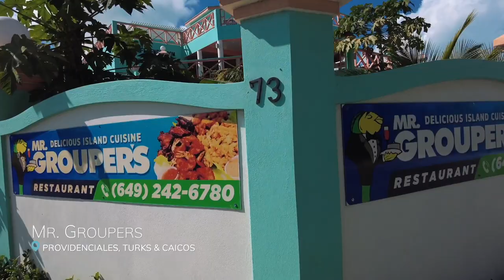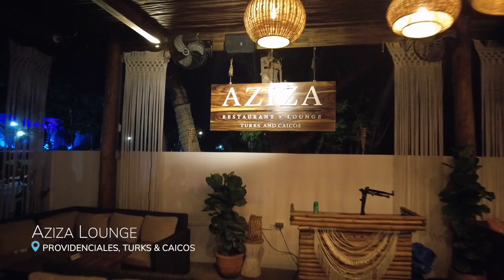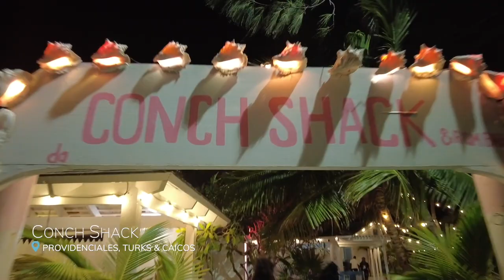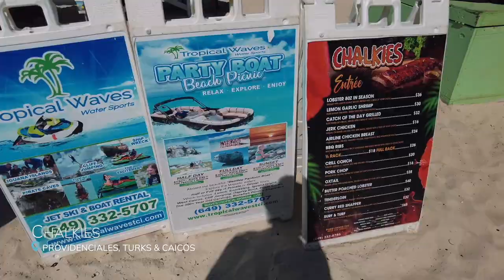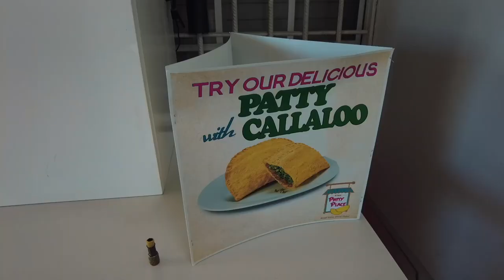BEST Restaurants in Turks and Caicos: Providenciales Restaurants 🤤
This is an epic Turks and Caicos food tour in Providenciales and we are showing you what you NEED to know about eating in Provo! Check this out for the most mouth-watering restaurants in Providenciales.

Eating in Provo can be fun and exciting! But with so many food options, it can get overwhelming. That's where this food tour comes in! In this video, we'll take you on an epic food tour of the best restaurants in Provo, showing you all the local recommendations and where the celebrities go to eat when they visit the island!

Whether you're looking for a romantic date night or a fun weekend outing with friends, this food tour has something for you! We'll show you where to find the best restaurants in Provo, and help you order the perfect dish no matter what you're in the mood for!

Our Amazon StoreFront Travel Essentials DJI Osmo Pocket 2

Video Camera I use to record all my videos Mini 3 Pro

Mavic Mini 2- The Drone I use in all videos before June 2022

Best way to learn a new language Search